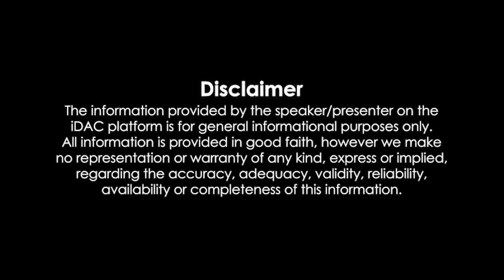Viswasam Full Movie Hindi Dubbed 2019 Review & Facts | Ajith Kumar, Nayanthara, Jagapathi Babu